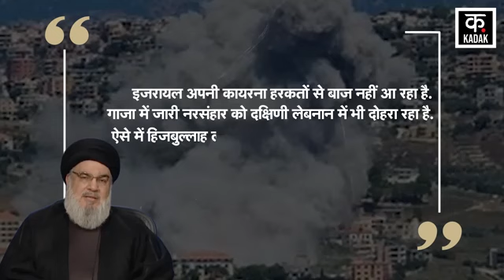Israel Hamas War: Hezbollah ने Netanyahu का तोड़ा घमंड, दाग दी Missiles | Gaza | Lebanon | N18G